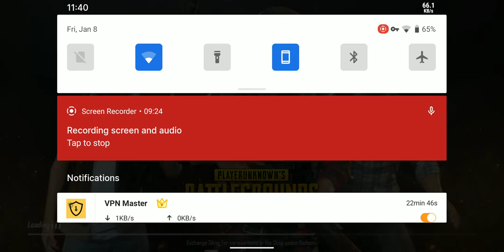full rush solo gameplay